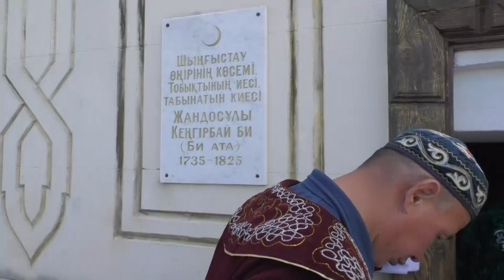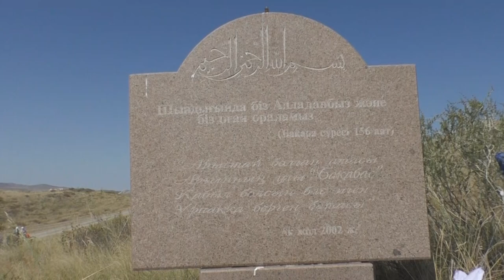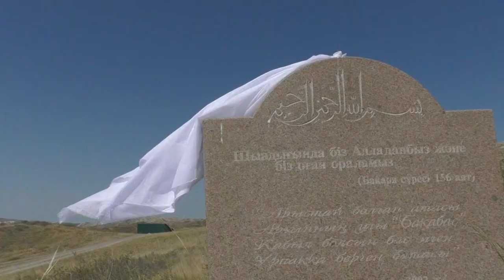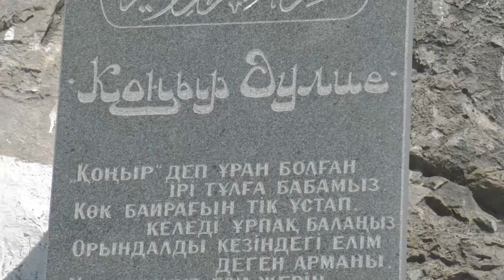Шыңғыстау өңіріне зияраттау-2